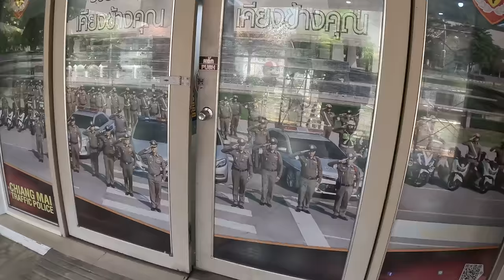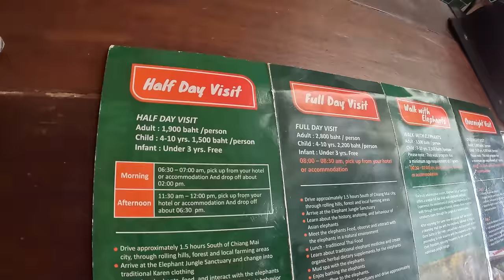I got CAUGHT by the police!